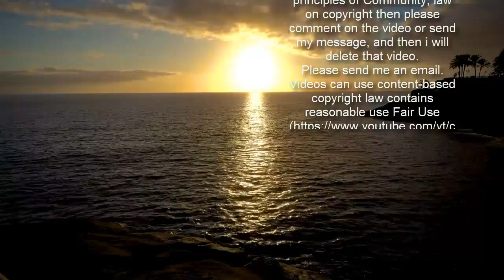Vanessa Bryant stolz auf Model-Tochter: "Daddy wäre so glücklich"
Vanessa Bryant stolz auf Model-Tochter: "Daddy wäre so glücklich"   18-Jährige startet durch   Vanessa Bryant (38) ist stolz auf ihre Tochter Natalia. Anfang Februar unterzeichnete die 18-Jährige ihren ersten Vertrag mit der Modelagentur IMG Models, bei der auch Stars wie Ashley Graham (33) oder Gigi Hadid (25) unter Vertrag stehen. Jetzt teilte die Witwe der verstorbenen Basketballlegende Kobe Bryant (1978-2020) bei Instagram ein Bild ihrer ältesten Tochter und lobte sie dafür, dass sie ihrer Modelkarriere nachgeht.   "Mein Baby (mit Make-up)", schreibt Vanessa Bryant zu einem Bild, dass ihre Tochter am Set zeigt. "Daddy wäre so glücklich, dass du deine Modelkarriere jetzt verfolgst, wo du 18 bist. Du bist innen und außen wunderschön. Mit und ohne Make-up wunderschön. Wir lieben dich." In ihrer Instagram-Story fügte sie hinzu: "Du hast mein Gesicht geklaut! Mit Daddys Lippen."   Gigi Hadid und Co. gratulieren dem Nachwuchsmodel    Das Nachwuchsmodel hatte ihre ersten Fotoshootings mit Fotograf Mason Poole, der auch schon Stars wie Beyoncé Knowles (39) und Lady Gaga (34) vor seiner Linse hatte. Natalias Mutter ist nicht die Einzige, die sich begeistert zeigt: Über 22.000 Kommentare und knapp 1,6 Millionen Likes hat das Bild in rund 13 Stunden bereits gesammelt.    Darunter auch prominente Unterstützung: Model Gigi Hadid (25) kommentierte das Bild mit "Sooo wunderschön! Stolz!", Schauspielerin Olivia Munn (40) schrieb: "Ich bin besessen. Dieses Gesicht!" Modedesigner Jeff Leatham (49) fügt hinzu: "Ich habe das gerade gesehen und laut 'OH MEIN GOTT' gesagt. So atemberaubend - perfekte Mischung aus Mama und Papa."    IMG Models und Natalia Bryant teilten die Neuigkeiten Anfang Februar via Instagram mit einem Schwarz-Weiß-Foto der 18-Jährigen. Zu ihrem Start in der Modewelt sagte Bryant: "Ich habe mich schon immer für Mode interessiert, seit ich jung war. Ich liebe die Branche und will, seit ich denken kann, Model werden. Ich habe viel zu lernen, aber ich habe das Gefühl, dies ist eine gute Möglichkeit für mich, zu lernen und mich kreativ auszudrücken."